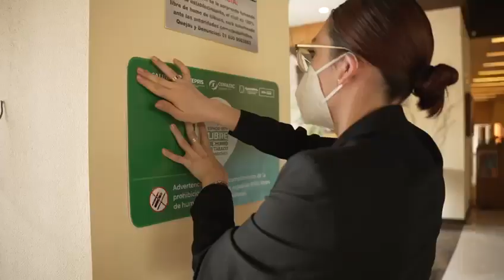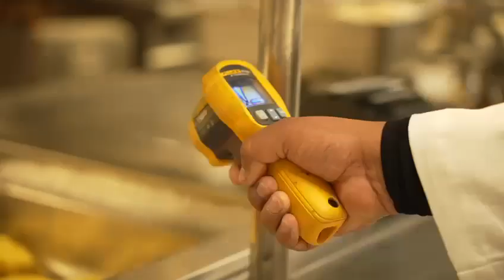Listo el operativo sanitario para la Feria Nacional de San Marcos 2023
Aguascalientes, Ags. 14 abril 2023.- En atención al interés que mantiene la gobernadora Tere Jiménez de que la Feria Nacional de San Marcos 2023 sea la mejor de todos los tiempos, la Secretaría de Salud del Estado dio a conocer que desde el 13 de abril y hasta el 8 de mayo se llevará a cabo un operativo sanitario enfocado a esta zona en específico.
Rubén Galaviz Tristán, secretario de Salud, informó que en estos esfuerzos participarán más de 200 elementos que se encuentran listos para salvaguardar en todo momento la salud de los feriantes y, de esta manera, garantizar los servicios médicos en la zona.
Asimismo, a través de la Dirección de Regulación Sanitaria se realizan labores de verificación, muestreo y análisis de alimentos, bebidas alcohólicas y agua para uso y consumo humano, además se llevará a cabo una campaña de sensibilización para prevenir accidentes.
Galaviz Tristán reiteró que la dependencia a su cargo mantendrá una coordinación permanente con las corporaciones policiacas, servicios de emergencias y protección civil, a fin de brindar respuesta oportuna y eficiente a la población.